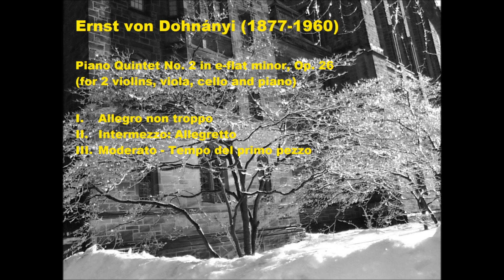Ernst von Dohnányi Piano Quintet No. 2 in e-flat minor, Op. 26, 1 of 3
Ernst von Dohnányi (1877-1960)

Piano Quintet No. 2 in e-flat minor, Op. 26
(for 2 violins, viola, cello and piano)
I.  Allegro non troppo
II.  Intermezzo: Allegretto
III.  Moderato - Tempo del primo pezzo

Yingying Su, Piano, Qi-Meng Quartet
Norfork Chamber Music Festival